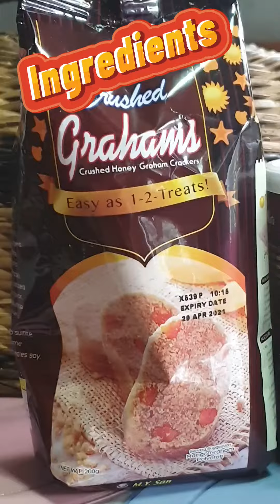Chocolate Graham Float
For a change to our usual New Year/Christmas Sweet-the Mango float. It's an easy and simple but so satisfying for a sweet tooth like me. Enjoy!